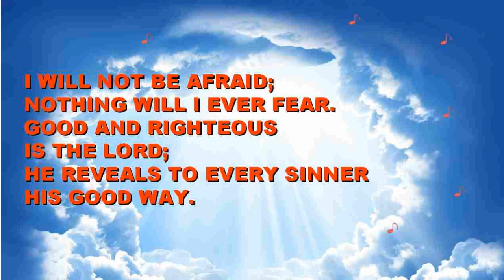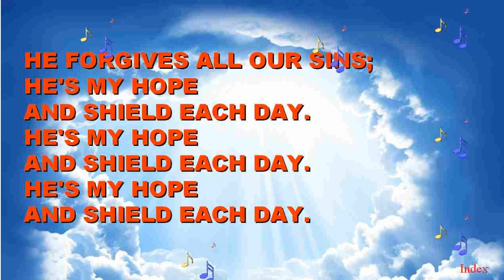CIA - JESUS IS MY SHINING LIGHT